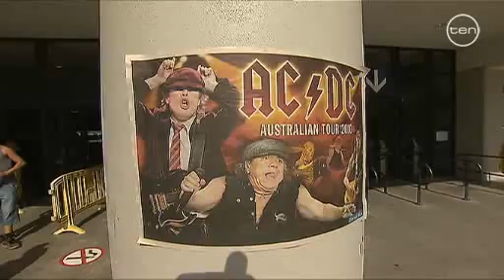AC DC Melbourne Concert - Etihad Stadium - The Circle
people line up to see ACDC in melbourne for THE CIRCLE on channel 10